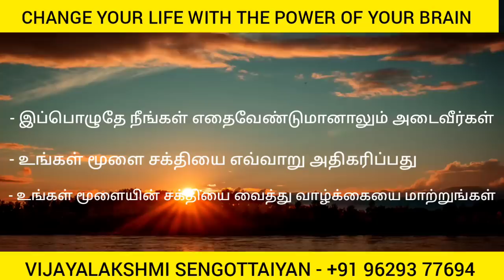இப்பொழுதே நீங்கள் எதை வேண்டுமானாலும் அடைவீர்கள் | The Secret Of Your Brain (Audiobook in Tamil)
Happiness
Law of attraction basic
Personal Success
Health Healing
Mindfulness Coaching
Stress Management
Energy Healing
Yoga
Meditation
Self Awareness
Motivational
Metaphysics Basic

tamil podcasts
podcasts in tamil,increase brain power in tamil

attract a specific person,how to attract a specific person

attract a specific person into your life,attract specific person
how to attract a specific person into your life
specific person
attract a specific person meditation